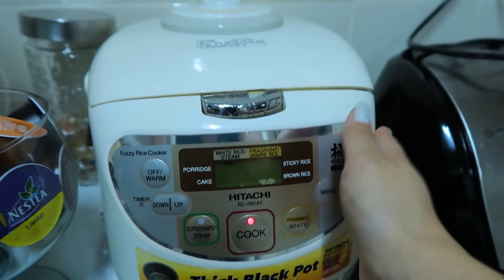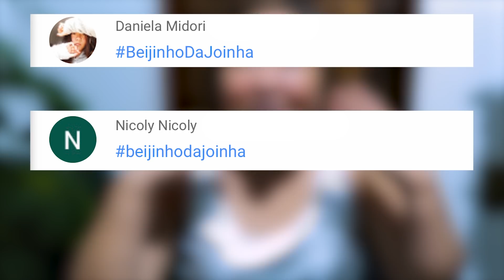VIRADA DE ANO COM A FAMÍLIA - FELIZ 2020!! | TIA DO JOINHA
Oi Joinhas e Joinhos 👍 No vídeo de hoje mostramos a virada de ano da família Blog das irmãs!! Feliz ano novo, Joinhas e Joinhos!! Que 2020 seja maravilhoso para todos nós!!